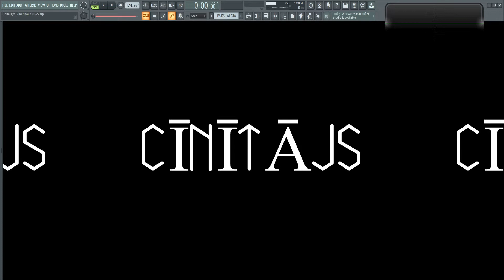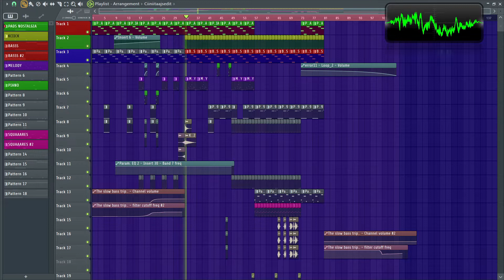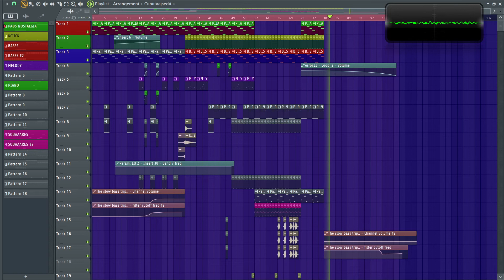Cīnītājs (ft. Vinetiņa)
Hi, hope you are well in these crazy times! In todays video i demonstrate one of my latest projects - Cīnītājs(means "Fighter" in Latvian). I would call this as an uplifting synthwave! :D Hope you enjoy!

Copyright @ [PSY-LION & 2021]